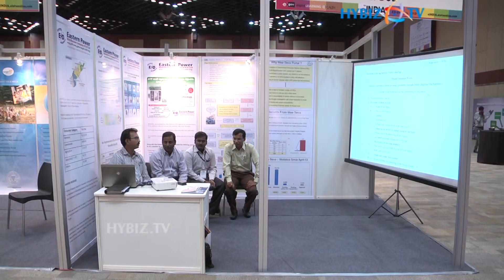Rama Nagesh - eINDIA Conference 2013